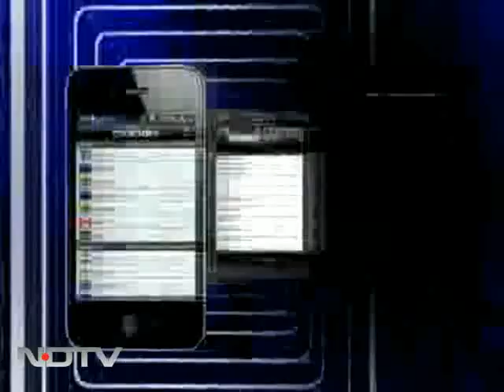On a culinary trip to Palampur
Chakhle India Kachcha Raasta: Aditya Bal is on a food voyage to the hilly state of Himachal, which still has little-visited gems and the tea-town of Palampur is one such place.